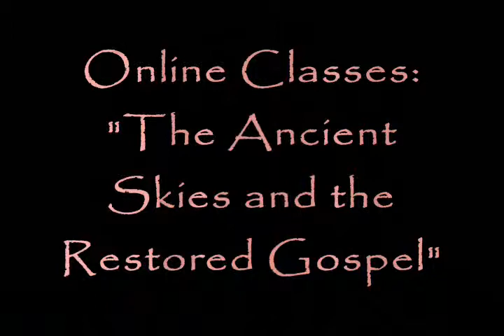LDS, Online Classes